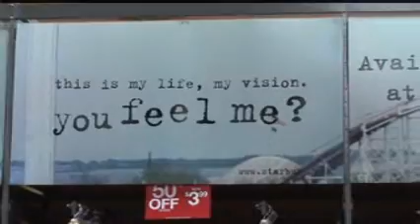Stephon Marbury Starbury Shoes Celebrity Fashion in Islam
** PLEASE RATE VIDEO ** HotConflict.com
Celebrity style and fashion is so expensive that it is important to realize that money and value are still available and noble concepts. You do not need to spend a lot of money and be "consumers" of all the latest fashions to look good. Islam calls for modesty. Starbury is an example of making an excellent product for an economical cost. Excellent shoes with high quality but low price. All Shoes are $14.98 at Steve & Berry's. TaxiTaxi is a resale shop in Houston that sells name brand clothes for $1 on Saturday. All major cities have resale shops.
Presented by Saleem Siddiqui
Hot Conflict
14027 Memorial Drive #257